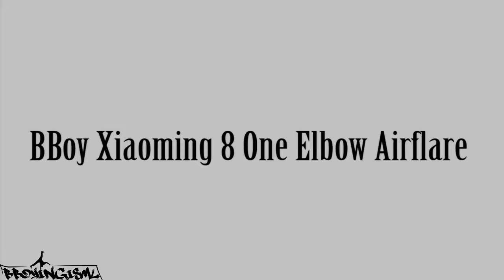World Record BBoy Compilation 2016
structured settlement annuity companies
mesothelioma attorneys california
structured settlements annuities
structured settlement buyer
mesothelioma suit
mesothelioma claim
small business administration sba
structured settlement purchasers
wisconsin mesothelioma attorney
houston tx auto insurance
mesotheliama
mesothelioma lawyer virginia
seattle mesothelioma lawyer
selling my structured settlement
mesothelioma attorney illinois
selling annuity
mesothelioma trial attorney
injury lawyer houston tx
baltimore mesothelioma attorneys
mesothelioma care
mesothelioma lawyer texas
structered settlement
houston motorcycle accident lawyer
structured settlement investments
mesothelioma lawyer dallas
caraccidentlawyer
structured settlemen
houston mesothelioma attorney
structured settlement sell
new york mesothelioma law firm
cash out structured settlement
mesothelioma lawyer chicago
lawsuit mesothelioma
truck accident attorney los angeles
asbestos exposure lawyers
mesothelioma cases
emergency response plan ppt
structured settlement quote
semi truck accident lawyers
auto accident attorney Torrance
mesothelioma lawyer asbestos cancer lawsuit
mesothelioma lawyers san diego
asbestos mesothelioma lawsuit
buying structured settlements
mesothelioma attorney assistance
tennessee mesothelioma lawyer
earthlink business internet
meso lawyer
tucson car accident attorney
accident attorney orange county
mesothelioma litigation
mesothelioma settlements amounts
mesothelioma law firms
new mexico mesothelioma lawyer
accident attorneys orange county
mesothelioma lawsuit
personal injury accident lawyer
purchase structured settlements
firm law mesothelioma
car accident lawyers los angeles
mesothelioma attorneys
structured settlement company
auto accident lawyer san francisco
mesotheolima
los angeles motorcycle accident lawyer
mesothelioma attorney florida
broward county dui lawyer
state of california car insurance
selling a structured settlement
best accident attorneys
accident attorney san bernardino
mesothelioma ct
hughes net business
california motorcycle accident lawyer
mesothelioma help
washington mesothelioma attorney
best mesothelioma lawyers
diagnosed with mesothelioma
motorcycle accident attorney chicago
structured settlement need cash now
mesothelioma settlement amounts
motorcycle accident attorney sacramento
alcohol rehab center in florida
fast cash for house
car accident lawyer michigan
maritime lawyer houston
mesothelioma personal injury lawyers
personal injury attorney ocala fl
business voice mail service
california mesothelioma attorney
offshore accident lawyer
buy structured settlements
philadelphia mesothelioma lawyer
selling structured settlement
workplace accident attorney
illinois mesothelioma lawyer
mesothelioma attorney
truck accident attorney texas
auto insurance cost by state
personal injury lawyer sarasota fl
florida car insurance company
accident lawyers in los angeles
structured settlement cash out
mesothelioma settlements 2012
mesothelioma compensation
attorney lawyer mesothelioma
colorado mesothelioma lawyers
mesothelioma lawsuits
cell cycle regulation ppt
mesothelioma claims
average mesothelioma settlement
integrated ehr
mesothelioma law suit
motorcycle accident lawyer california
sell your structured settlement payments
utah mesothelioma lawyer
colorado auto accident attorney
most profitable internet business
sell my structured settlement
alabama mesothelioma lawyer
dallas mesothelioma lawyer
arizona auto accident attorney
cash out annuity
mesothelioma attorney california
hosted predictive dialers
boca raton personal injury attorney
car crash attorneys
dui lawyer scottsdale
structured settlement agreement
mesothelioma law suits
cloud identity and access management
personal injury attorney springfield mo
annuity payment
accident attorney in los angeles
quotes car
michigan motorcycle accident lawyer
mesotheioma
personal injury firm
selling annuity payments for cash
verizon sip
boulder personal injury lawyers
bus accident attorneys
mesothelioma lawyer california
structured settlement blog
cheaper insurance companies
georgia truck accident lawyer
asterisk call center software
mesothelioma drug
structured settlements companies
mesothelioma attorney directory
injury attorney baton rouge
best structured settlement companies
business administration masters
auto insurance yuba city ca
bus accident attorney los angeles
structured settlement broker
buying an annuity calculator
personal injury attorney torrance
buyer of structured settlement annuity
buyers of structured settlements
motorcycle accident lawyer san francisco
structure settlements
car accident lawyers west palm beach
structured settlement buyers
ashely madis
personal accident attorney
dallas mesothelioma attorneys
motorcycle accident lawyer san diego
la personal injury lawyer
car accident lawyer in san diego
city college in miami
bowne virtual data room
loans